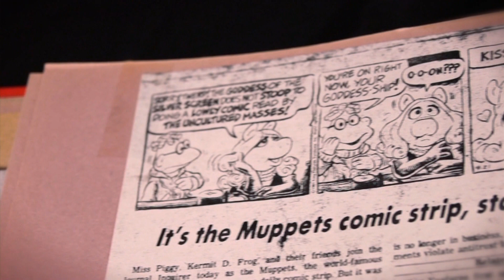Guy Gilchrist - Finding Faith in Drawing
The famous American cartoonist shares how he was able to find success inspite of being rejected by a popular magazine.